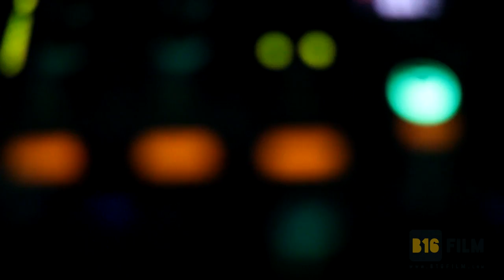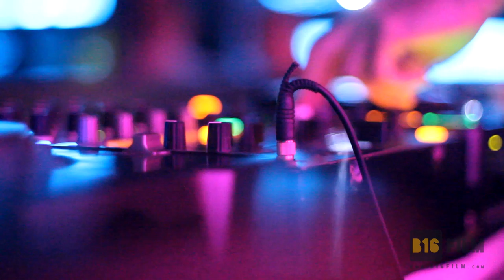Matt Darey feat. Cath Porter - Blossom & Decay (DJ Tarkan Remix - Radio Edit) | Free Download !!